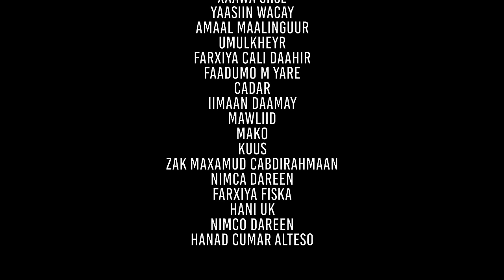KIIN JAAMAC ft ISKALAAJI - Official Video AHOW NOLOSHAYDA.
KIIN JAMAC ft ISKALAAJI
AHOW NOLOSHAYDA 2020

Ereyada : ABDIRASHIID DHAGAJILIC
Laxan kii : USTAAD ISKALAAJI i
Camera + Editing : ABDIRAHMAN SOMALI
Lighting : ABDIRAHMAN DA’US

Special Thanks

Candinuur jaas
Cabdihakiim farayare
Sir maxamoud
Farxiya qardho
Shugri Jaamac
Amran
Warsan
khadar Waqal
Jamaal acadaawe
liibaan jamac
Aamino Ciise
Khaalid greenford
Xaawa Ciise
Yaasiin wacay
Amaal maalinguur
Umulkheyr
Farxiya Cali Daahir
Faadumo m yare
Cadar
Iimaan daamay
Mawliid
Mako
Kuus
Zak maxamud cabdirahmaan
Nimca Dareen
Farxiya Fiska
Hani uk
Hanad cumar Alteso.